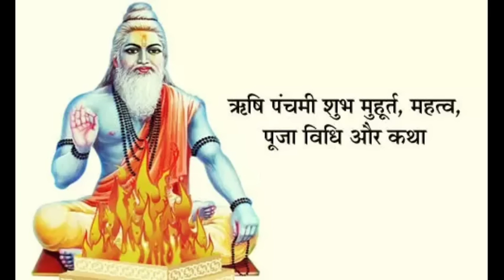ऋषि पंचमी 2023 में कब | Rishi Panchami 2023 | Rishi Panchami 2023 Date | Rishi Panchami Kab Hai 2023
Rishi panchami 2023|Rishi panchami vrat 2023|Rishi panchmi kab hai|Rishi panchmi|ऋषि पंचमी कब हैं

ऋषि पंचमी 2023  ऋषि पंचमी उअपय  ऋषि पंचमी क्या करे क्या ना करे  ऋषि पंचमी व्रत कब कितनी तारिख को है पंचमी तिथि तीज व्रत 2023  ऋषि पंचमी 2023  ऋषि पंचमी पर्व तिथि शुभ मुहूर्त पूजा विधि 2023  ऋषि पंचमी तिथि व शुभ मुहूर्त  ऋषि पंचमी पूजा विधि  ऋषि पंचमी का महत्व  ऋषि पंचमी 2023 शुभ मुहूर्त तीज व्रत में क्या करे तीज व्रत के नियम  ऋषि पंचमी का व्रत कैसे करे  ऋषि पंचमी 2023  ऋषि पंचमी व्रत विधि हिंदी में  ऋषि पंचमी कब है 2023 में तीज व्रत की कथा इन हिंदी तीज मुहूर्त 2023 ऋषि पंचमी महत्व ऋषि पंचमी की कहानी ऋषि पंचमी उद्यापन ऋषि पंचमी स्नान |